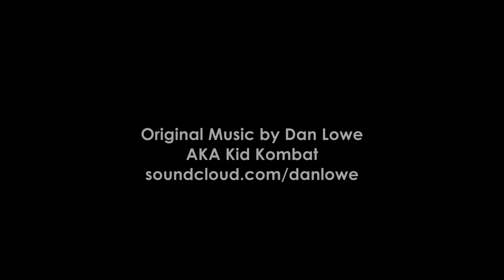Ashby Show 2014 Show Set Up Timelapse Sequence